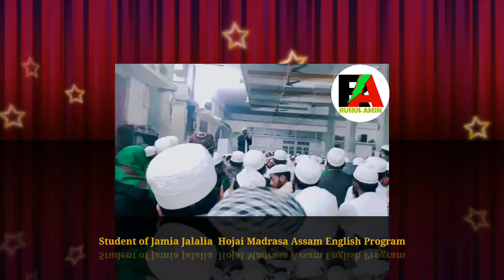Jamia Islamia Jalalia Hojai Madrasa Assam India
Student of Jamia Islamia Jalalia Hojai Madrasa Assam India English Program

حضرت مولانا بلال الدین القاسمی صاحب حفیظہ اللہ استاذ الحدیث و التفسیر و الادب الجامعۃ السلامیۃ الجلالیۃ ہوجائ آسام الہند
خطبۃ الجمعۃ الثانیۃ

حضرت مولانا بلال الدین القاسمی صاحب حفیظہ اللہ استاذ الحدیث و التفسیر و الادب  الجمعۃ السلامیۃ الجلالیۃ ہوجائ آسام الہند
خطبۃ الجمعۃ الاولی فی مسجد الجمعۃ السلامیۃ الجلالیۃ ہوجائ آسام

এই রকম নতুন নতুন গজল, ওয়াজ, ইছলামীক সংগীত পাওয়ার জন্য আমাদের ছেনেল টি ছাচক্রাইব করে সাথে থাকুন।

আমাদের ছেনেল টিকে আগিয়ে নেওয়ার জন্য এবং উৎসাহ দেওয়ার জন্য আপনাদের দূআ এবং ভালোবাসা দিতে ভূলবেন্না।
তাই আশ্বা রাখলাম।

আচ্ছালামু আলাইকুম ওয়া রাহমাতুল্লাহ।

সবাই ভাল থাকুন।দূআ রইল।

Qari Tofajjul Hussain বাংলা ওয়াজ

Qari Tofajjul Hussain

Qari Rahmat Ali

Hafiz Hafizur Rahman

Qari Ahmed Ali Tilawat -E Kalam pak

Tilawat Hafiz Muhammad Shahid Ahmed

Tilawat Hafiz Muhammad Ahsanul Haque

Tilawat Hafiz Maulana Mohammad Riyaz Uddin Sahab

Assalam alaikum wa Rahmatullah